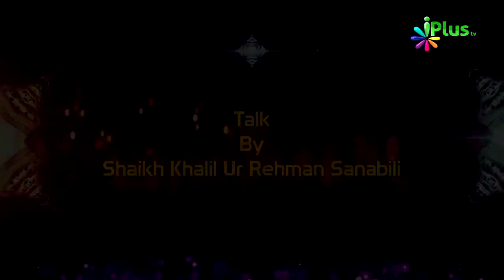Gaar Mein Fanse 3 Logon Ko Allah Ne Bahar Kaise Nikala | Sachche Waaqiaat Ep 12 | Khalil Ur Rahman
Gaar Mein Fanse 3 Logon Ko Allah Ne Bahar Kaise Nikala |  Sachche Waaqiaat Ep 12 | Shaikh Khalil Ur Rahman Sanabili | iPlus TV